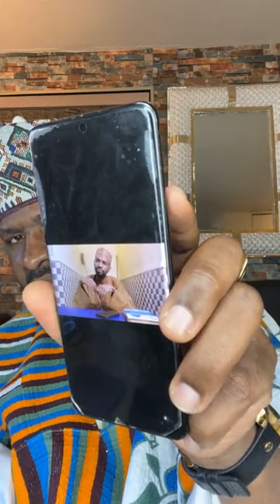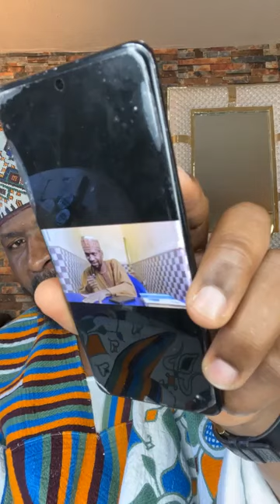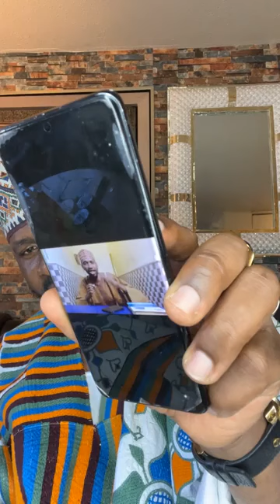MEYE HUJJARKA NACEWA BA'AYI DUNIYA DAN ANNABI BA (S.A.W)?